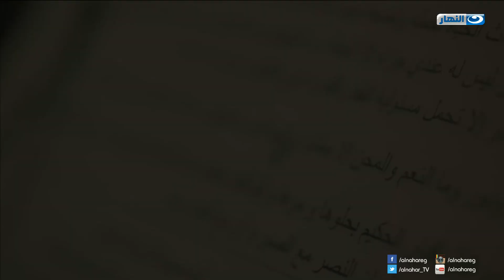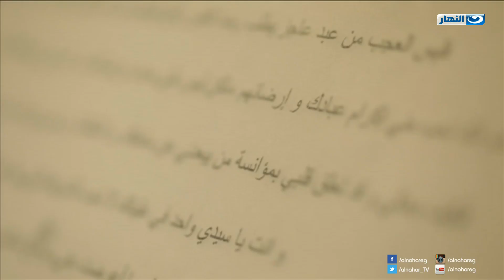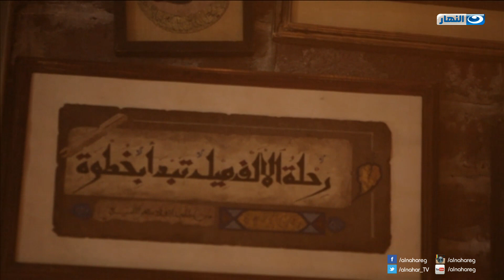Insan Geded - Episode 11 | إنسان جديد - الحلقة الحادية عشر